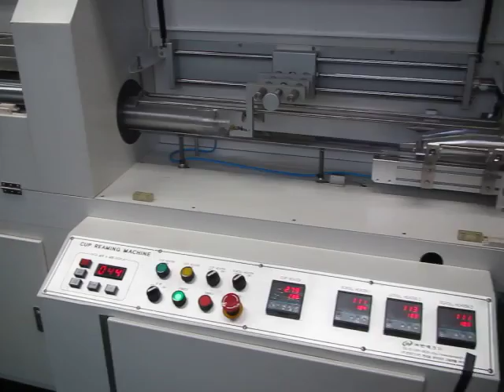cup rimming machine